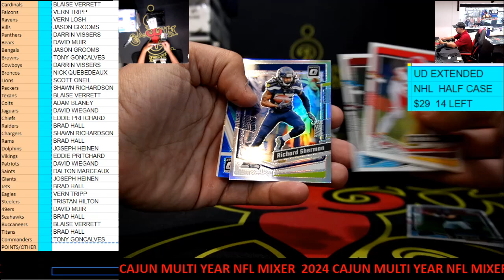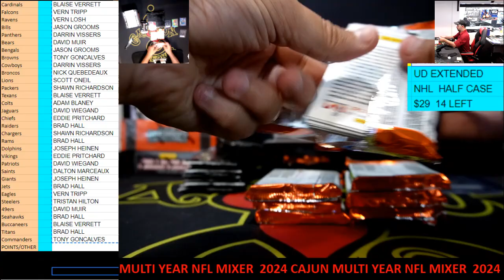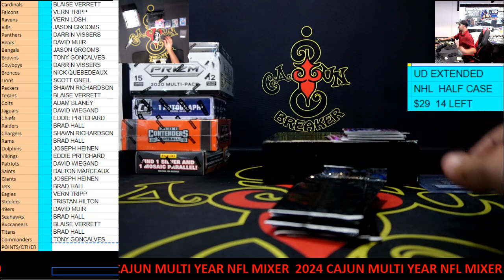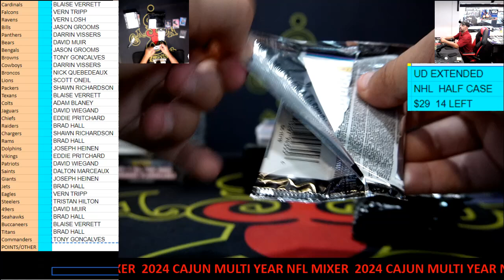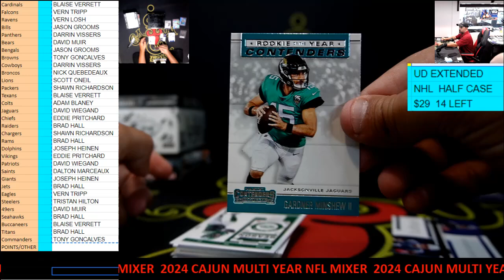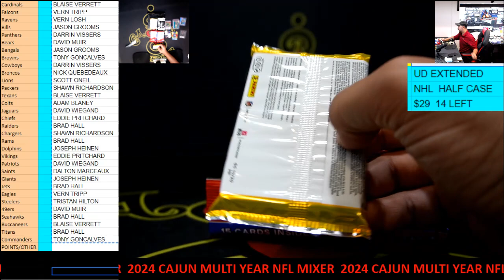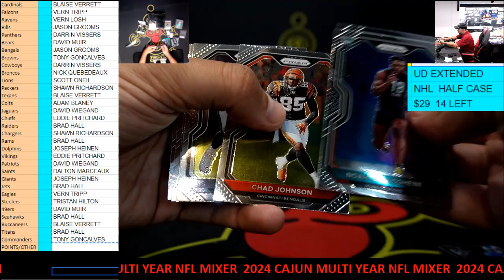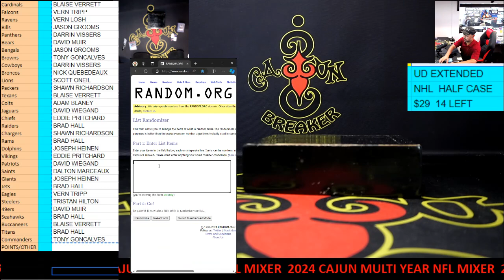CAJUNBREAKER 2024 CAJUN MULTI YEAR NFL MIXER #4 6-27-2024